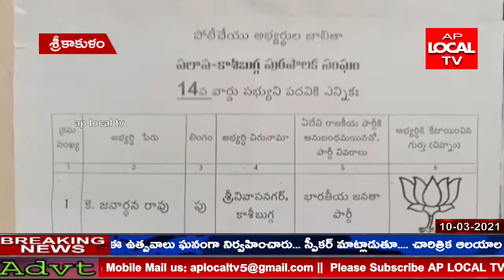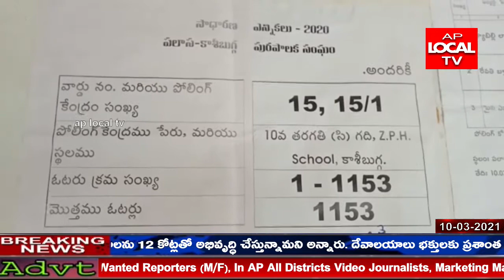శ్రీకాకుళం పలాస-కాశీబుగ్గ మునిసిపాలిటీ ఎన్నికల విధుల్లో నున్న హెడ్ కానిస్టేబుల్ ఎం.ఎన్. మూర్తి